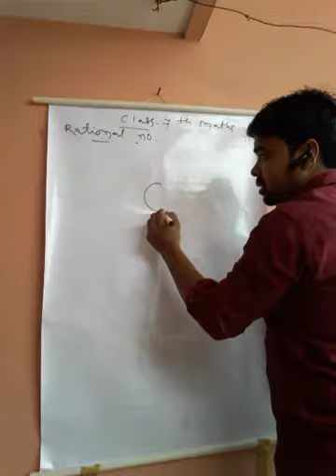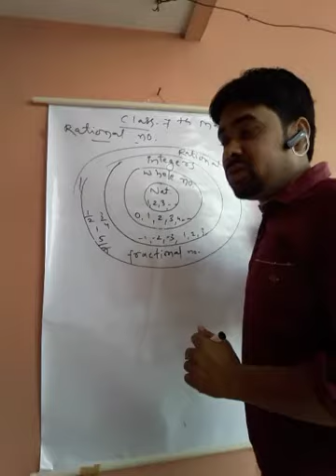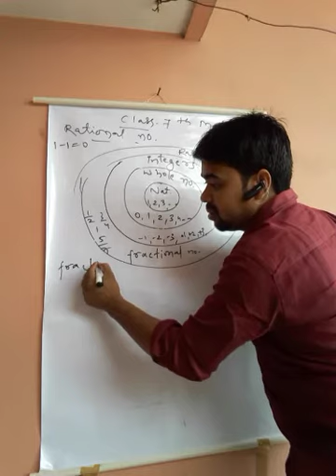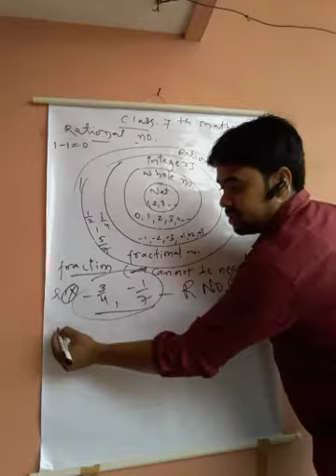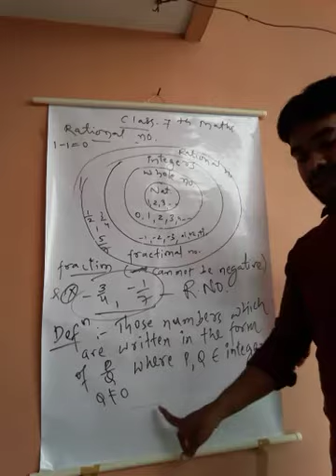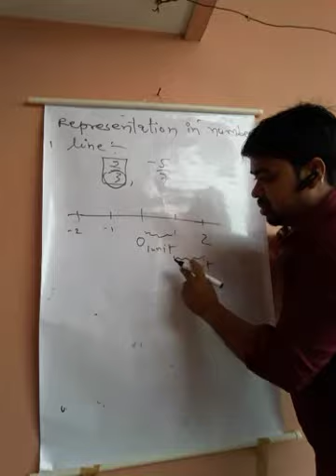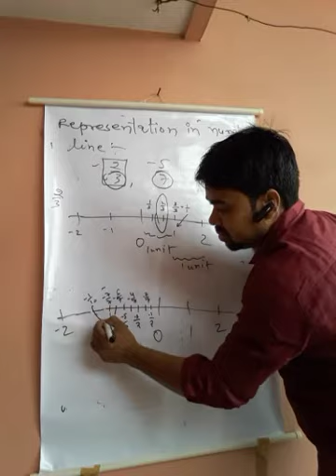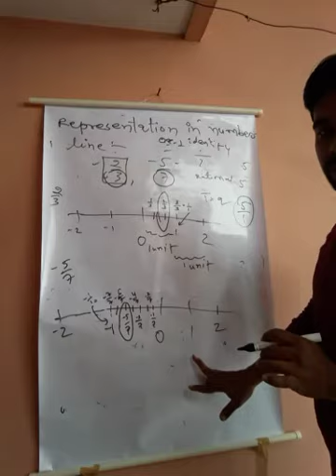rational numbers class 7th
rational numbers (basics) revision